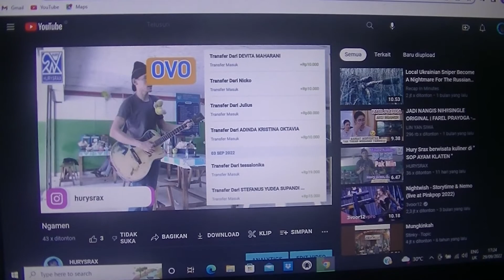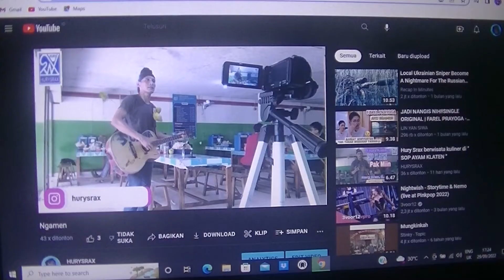Hury Srax - Satu Nama Tetap Di Hati ( EYE ) Ngamen Streaming di " SOP KLATEN "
Aksi performance Hury Srax saat " Ngamen Live Streaming " di warung " SOP PAK MIIN KLATEN " wilayah Tebet, Jakarta Selatan. Dalam kesempatan ini Hury Srax membawakan lagu dari " Eye " dengan tajuk " Satu Nama Tetap Di Hati ".